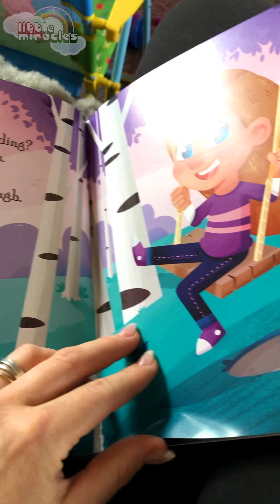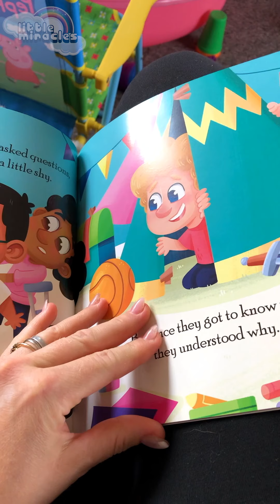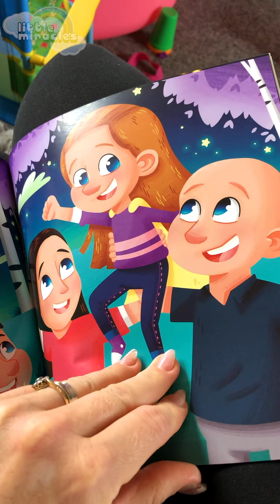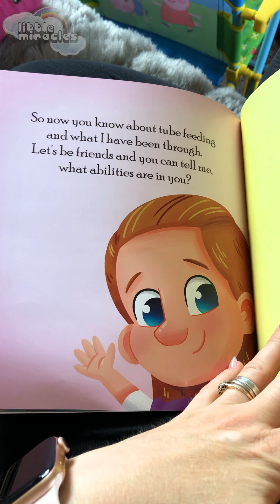Abilities in Me - Tube feeding.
Abilities in Me - Tube feeding, lets children know that they are not alone, as well as spread awareness about tube feeding.